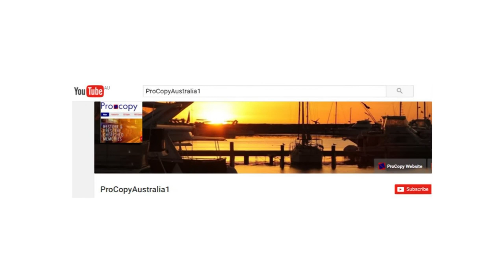The Profile Ep 30 Mick Glendinning chats with Gary Dunn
Gary Dunn chats with bass player Michael Glendinning about his long career in WA music starting with piano & tuba and brass bands and guitar! Then playing with popular bands like Fatty Lumpkin, Bandage, Jasper,  Manteca & the Sub Dividers.

This episode features Mick on bass guitar playing Jubilee in Manteca.